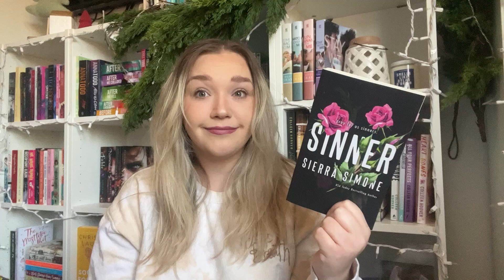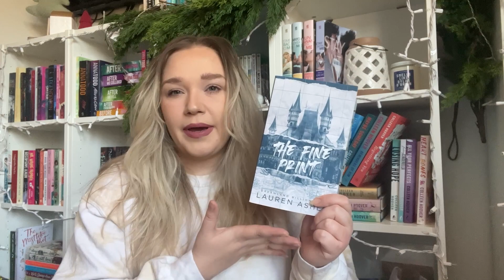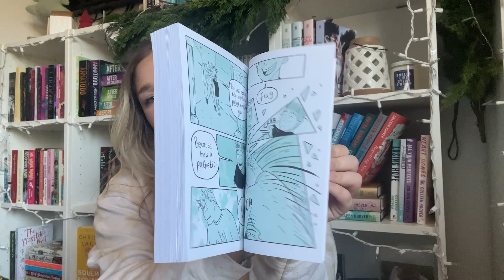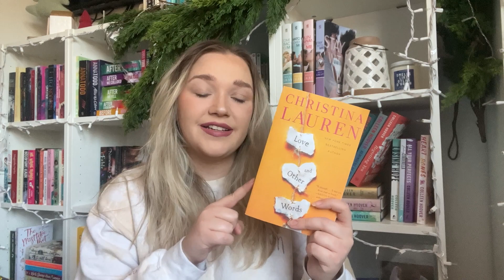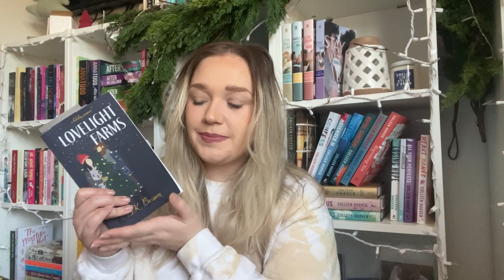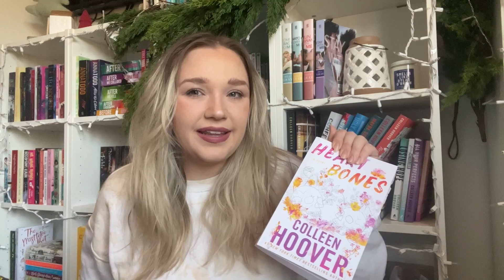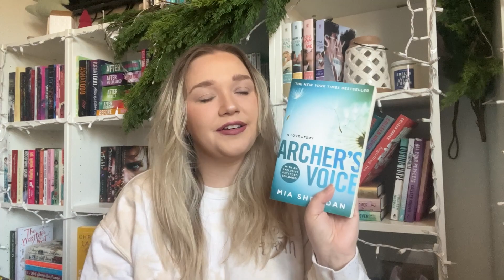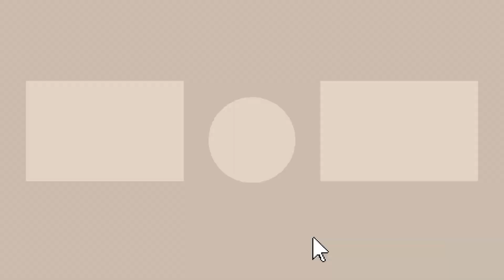SO YOU WANNA START READING? | Romance books recs | KRISTEN OWENS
The Fine Print
The Cheat Sheet (special edition)
How to Kiss Your Best Friend
Heartstopper vol 2
Heartstopper Vol 3
Heartstopper Vol 4
The Deal
Change On The Fly
Love and Other Words
Heart Bones
Archers Voice

☆AMAZON WISHLIST☆